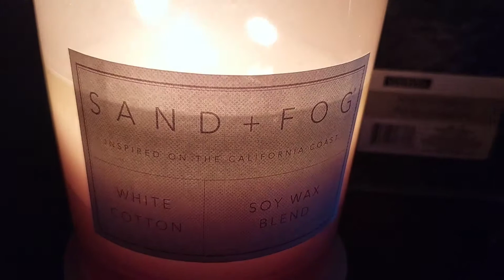A Quick vlog | Sweet Potato pies etc.....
Hey There,
Thank you  for being here and tuning in to this channel.  It has been quite awhile since I've uploaded to this channel, but Imma do better.